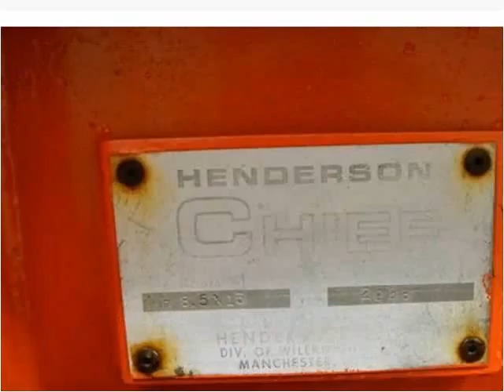2000 Ford F-350 Used Cars East Palestine OH